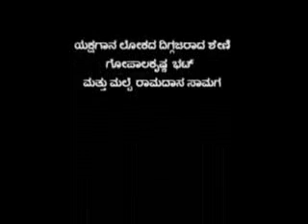Yakshagana tenkutittu SHENI AND SAMAGA ARTHA VAIBHAVA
Yakshagana tenkutittu ಯಕ್ಷಗಾನ ಲೋಕದ ದಿಗ್ಗಜರಾದ ಶೇಣಿ ಗೋಪಾಲಕೃಷ್ಣ  ಭಟ್   ಮತ್ತು ಮಲ್ಪೆ ರಾಮದಾಸ ಸಾಮಗ    ಅರ್ಥ ವೈಭವ   ಕರ್ಣ ಬೇಧ
YAKSHAGANA TENKUTITTU SHENI GOPALAKRISHNA BHAT AND  MALPE RAMADASA SAMAGARA  ARTHA VAIBHAVA
ಯಕ್ಷಗಾನ ಲೋಕದಲ್ಲಿ ಕೋಟಿ ಕೋಟಿ ಹೃದಯಗಳನ್ನು ಗೆದ್ದ ಶೇಣಿ ಗೋಪಾಲಕೃಷ್ಣ  ಭಟ್ ಮತ್ತು ಮತ್ತು ಮಲ್ಪೆ ರಾಮದಾಸ ಸಾಮಗ ಹಿರಿಯ ಯಕ್ಷ ಸಾದಕರಾಗಿದ್ದರು . ಪರ್ವತಕ್ಕೆ  ಪರ್ವತವೇ ಸರಿ ಎಂಬಂತೆ ನಡೆದರು ಅವರ ವಾಕ್ ಚಾತುರ್ಯ ಪುರಾನಗಳ ಬಗ್ಗೆ ಇದ್ದ ಆಗಾದವಾದ  ಜ್ನಾನ ಅವೆಲ್ಲವನ್ನು ಮೀರುವವಾರಾರು.    kripe : vijayanandarai  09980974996